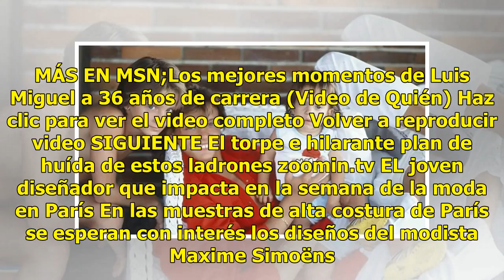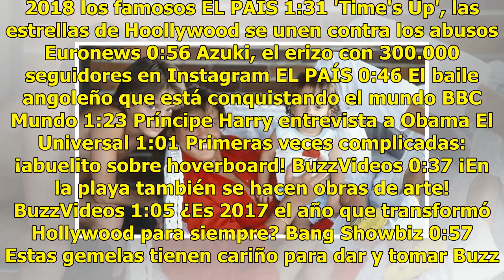Revelan los motivos del distanciamiento entre Luis Miguel y su hermano Sergio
Octavio Foncerrada, ex médico de la familia Gallego Basteri y quien estuvo al cuidado de Sergio Gallego Basteri durante más de una década, reveló las razones por las que el cantante y su hermano menor se distanciaron. En entrevista con el programa Ventaneando, Foncerrada contó que luego de la desapa...